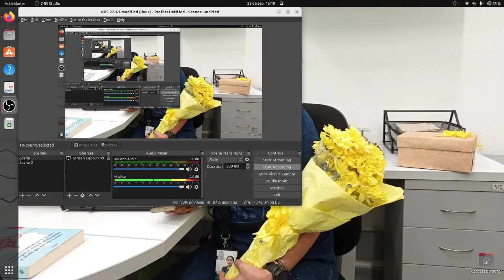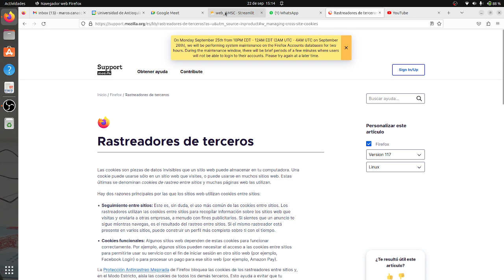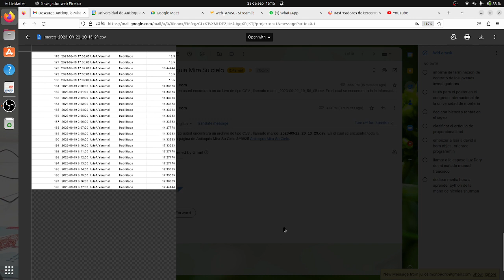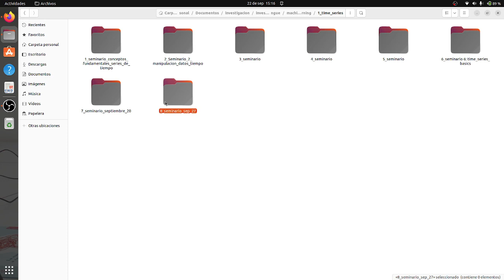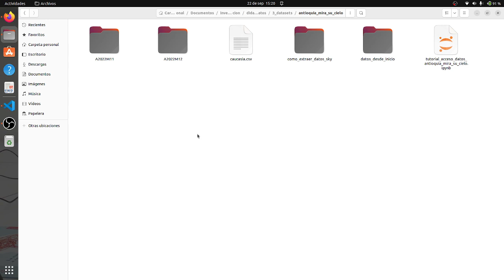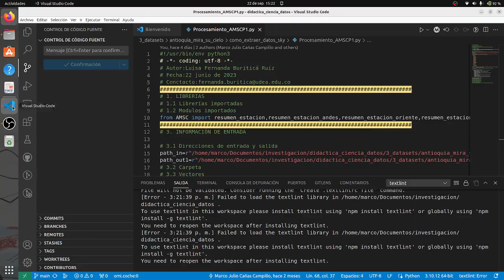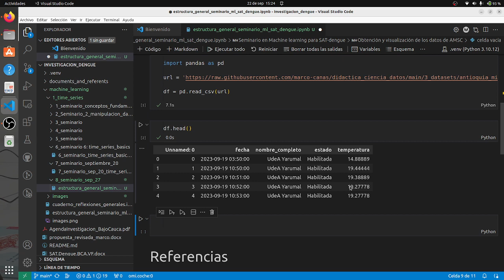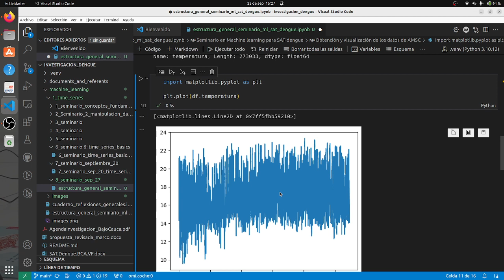Cómo obtener los datos de las estaciones de AMSC y visualizarlos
El cuaderno Jupyter asociado a este video, lo pueden obtener a través del vínculo open in colab

Los datos de AMSC los puede obtener a través del siguiente vínculo